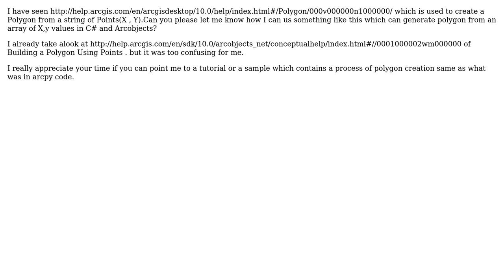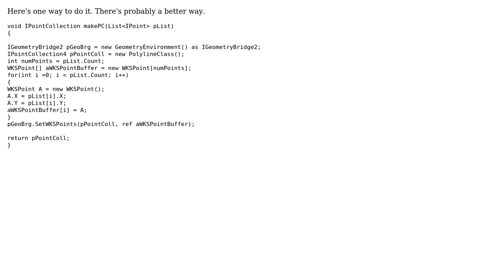GIS: Building a Polygon from an array of points in Arcobjects and C#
With thanks & praise to God, and with thanks to the many people who have made this project possible! | Content (except music & images) licensed under CC BY-SA | Music | Images & others | With thanks to user user1106951 user patrick user Aragon and the Stack Exchange Network Trademarks are property of their respective owners. You are responsible for your own actions.